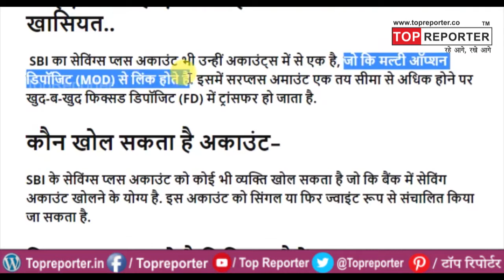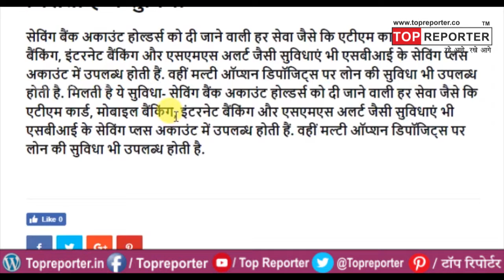Good News : SBI के इस खास A/C में मिलेगा FD जितना ब्याज, जानिए कैसे खोल सकते हैं ये खाता